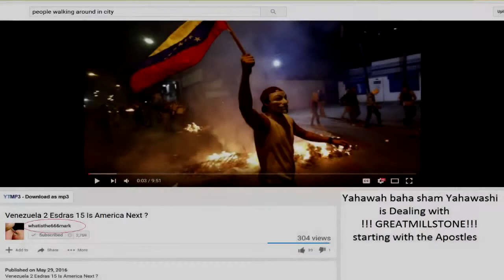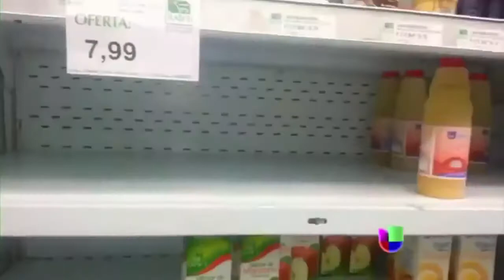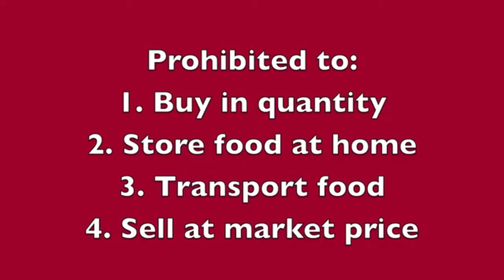Re-Quick Commentary Venezuela Crisis Coming to America !!!(GMSBholdiComeQUICKLY )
WHEN YOU SEE TIMES LIKE THESE. THE ONLY LOGICAL EXPLANATION IS, GOD IS COMING BACK!!!